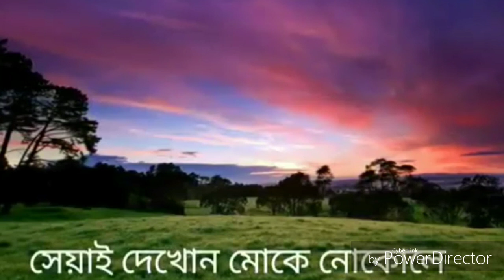Assamese karaoke Bakuli Gawar